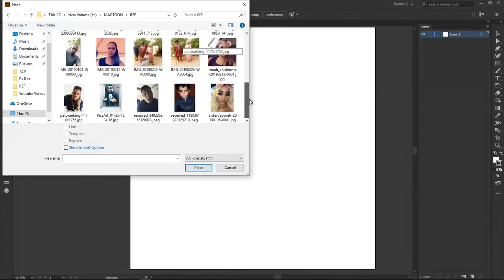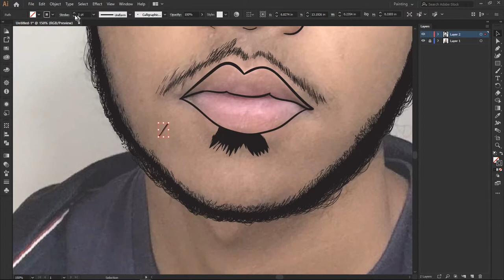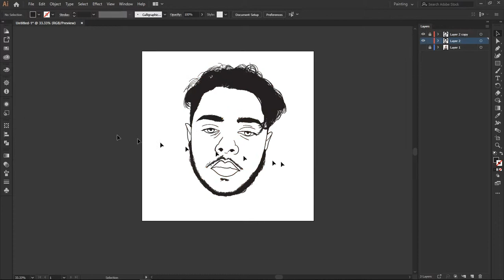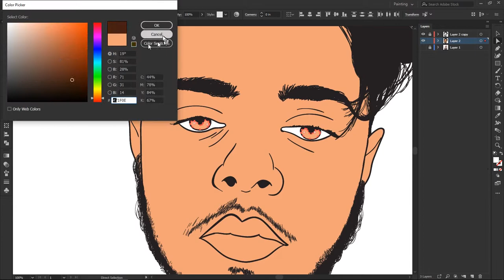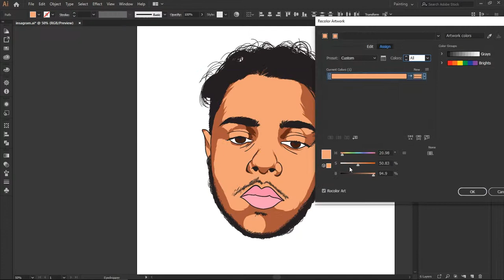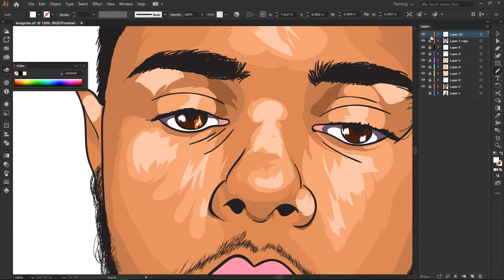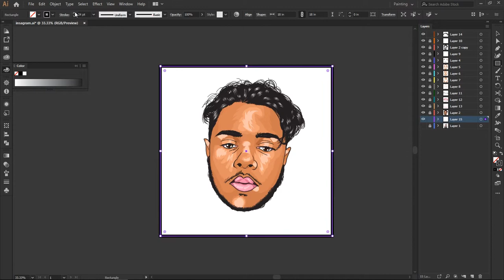Cartoon For Instagram Follower (Adobe Illustrator CC2019)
Music
FreeMusicWave